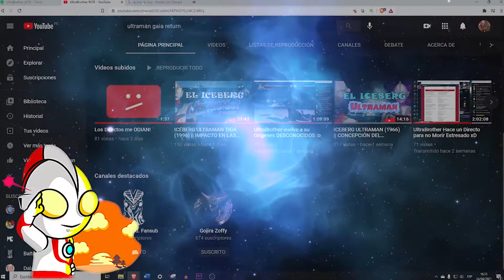¿Quieres ver Ultra-Series junto a UltraBrother? – Entonces ESTO te gustará.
Subo contenido casi regularmente y aviso cada nuevo proyecto que se viene!
Saludos y un Abrazo a todos!